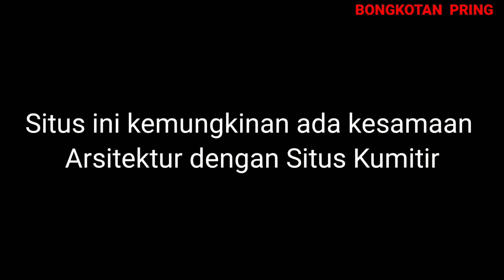Lagi-lagi ditemukan situs majapahit dengan arsitektur menyerupai situs kumitir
Ditemukan struktur bangunan kuno diduga peninggalan dari kerajaan majapahit di Desa Kutorejo,  kecamatan Kutorejo, Kabupaten Mojokerto istimewanya situs ini menyerupai bangunan lantai yang material bangunannya dari bata merah yang dikombinasikan dengan batu boulder sehingga arsitektur situs ini sepertinya menyerupai situs kumitir.